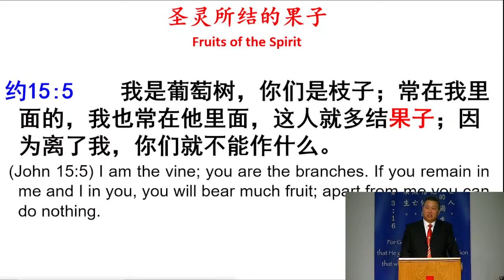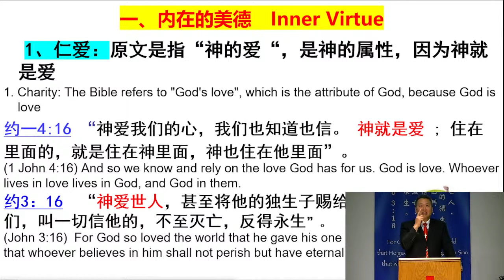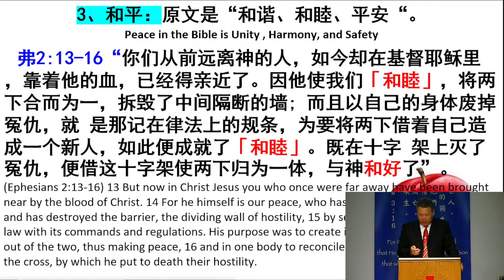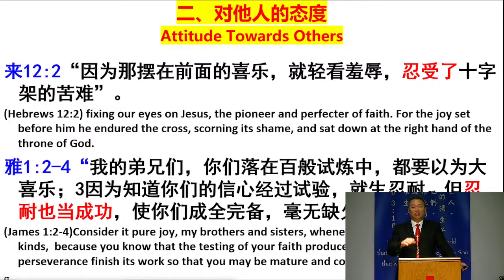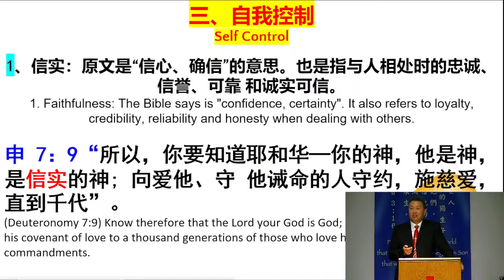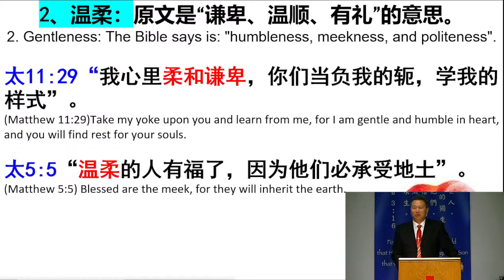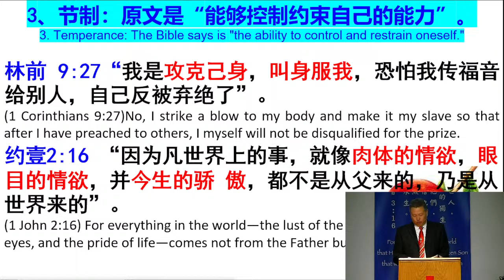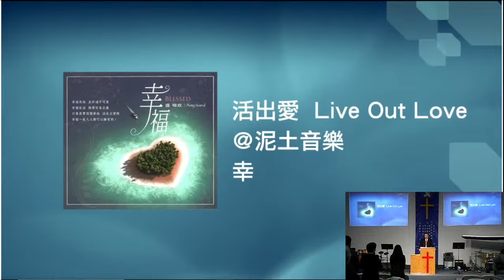圣灵所结的果子 HOCBC SERMON 09292024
加5:22-23 “22圣灵所结的果子，就是仁爱、喜乐、和平、忍耐、恩慈、良善、信实、23温柔、节制。这样的事，没有律法禁止”。